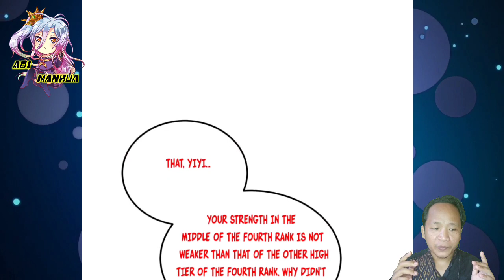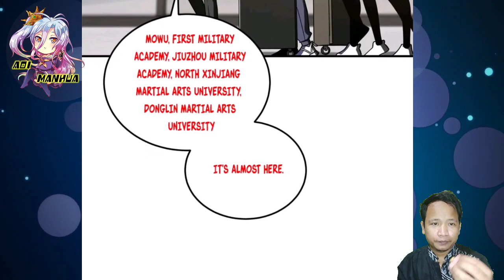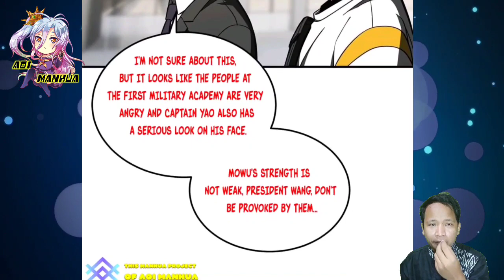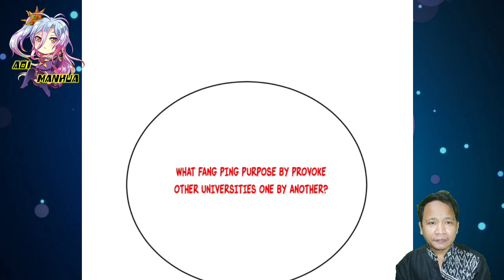Treat Ling Yiyi As A Servant ™ Global Martial Arts Chapter 214.5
COPYRIGHT / LICENSING